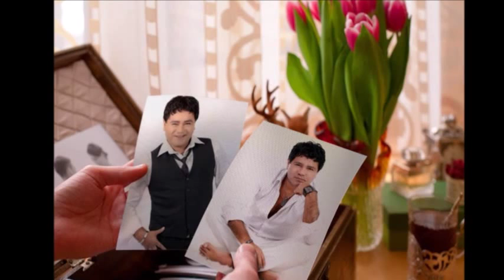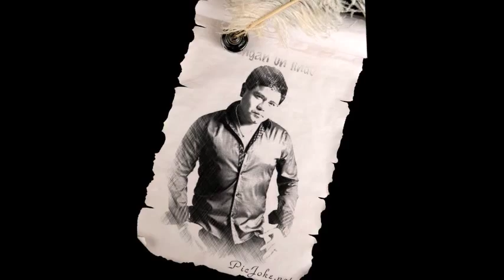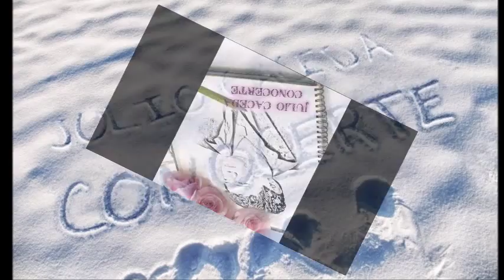JULIO CACEDA ....CONOCERTE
JULIO CACEDA ...Cantante , imitador de Segundo Rosero, Leonardo Favio entre otros , sorprendiéndonos gratamente con este hermoso tema...
CONOCERTE
 conocerte fue quererte,
y saber que estaba en ti,
otra parte de mi vida
y ya son para existir,
como flecha tu mirarda
que la piel me atravezo,
y quedo grabada a fuego
dentro de mi corazon,
porque mas que un sentimiento
un milagro descubrí
tu nombre estaba escrito
desde siempre para mi